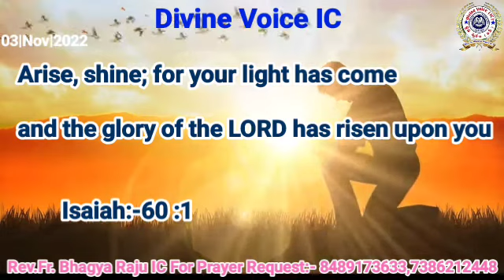Today God's promise By Rev Fr Bhagya Raju IC Rosminisns Hyd/03/11/2022